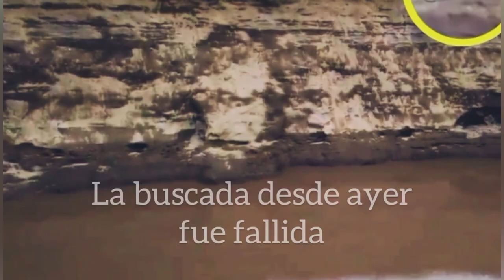En el Socavón de Puebla Perro que Cayó No fue Encontrado La Búsqueda Seguirá en el Socavón Hoy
En el Socavón de Puebla Perro que Cayó No fue Encontrado | La Búsqueda Seguirá en el Socavón de Santa María Zacatepec para ver si hay indicios del perro